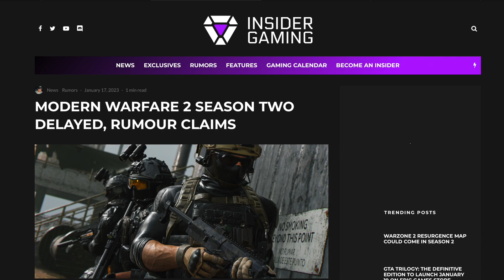The TAQ-56 Is Unstoppable in Modern Warfare 2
Also, The new season 2 of modern warfare is rumored to be delayed. This is very frustrating to hear from a player standpoint.

I hope you enjoy my gameplays with the taq56. It is one of my favourite weapons to use.